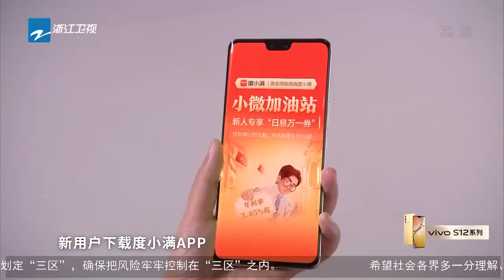沈腾华晨宇接歌展示“神配合” 范丞丞“显眼包”除了唱歌都在行？精选花絮